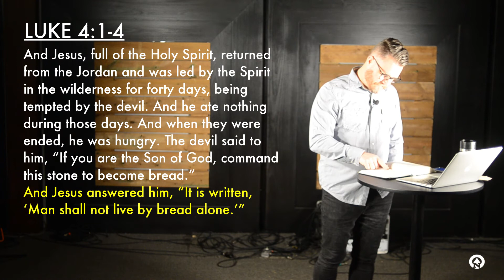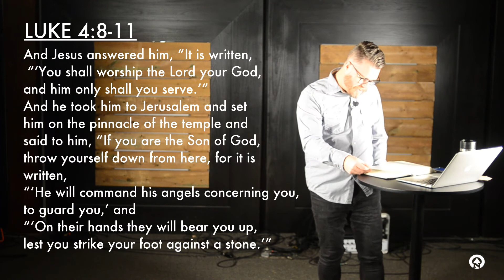LUKE | Temptation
Sermon: Temptation
Series: LUKE
Speaker: David Buzza
Music Worship: Alex Brown